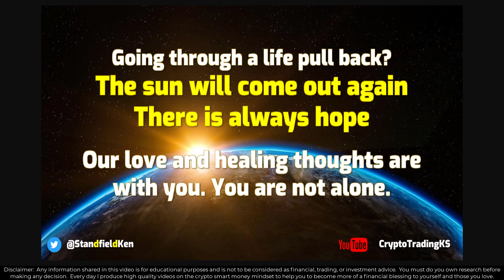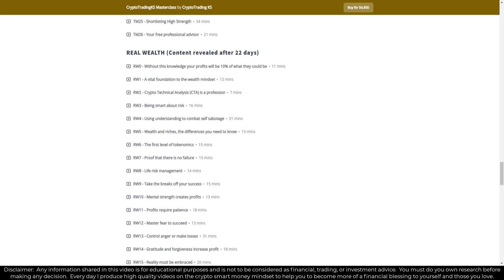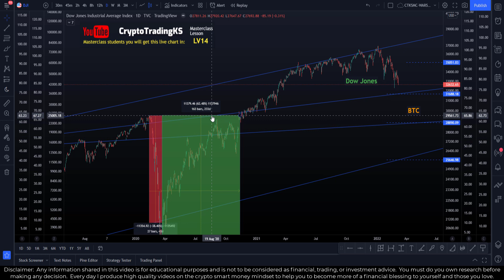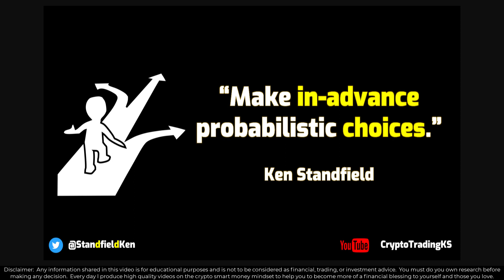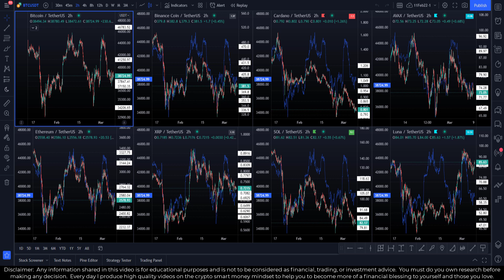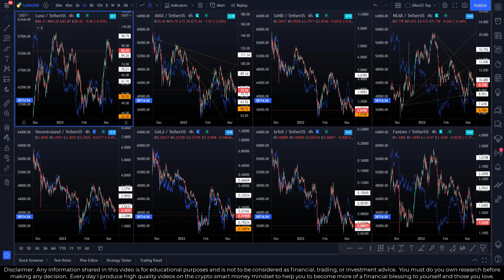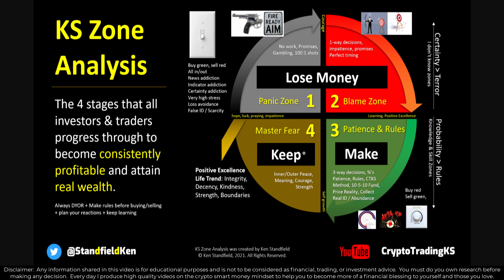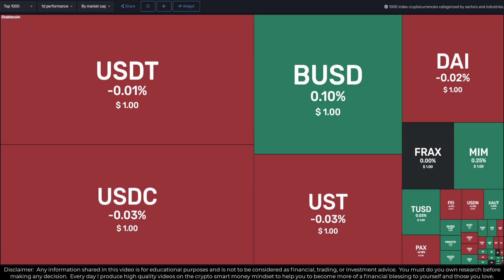E455 - Bitcoin break out or break down incoming?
Macro signals are looking like a correction is incoming, but reality may surprise people.  In this episode, we stack probabilities if a crypto break out or break down incoming

The CryptoTradingKS Masterclass:
   👉References

🔗 Useful Links 🔗